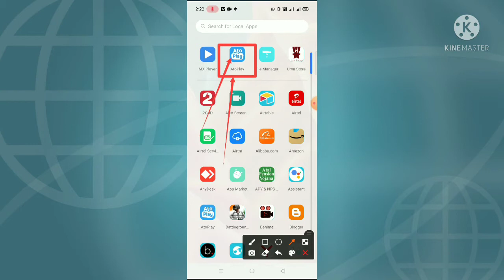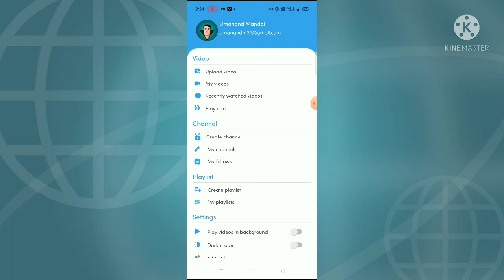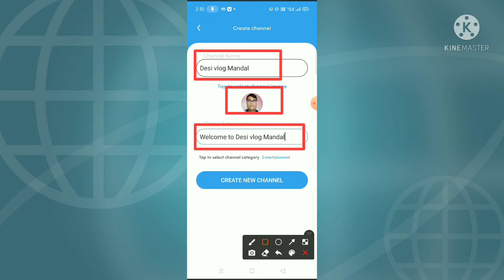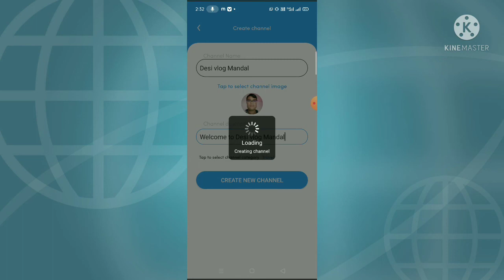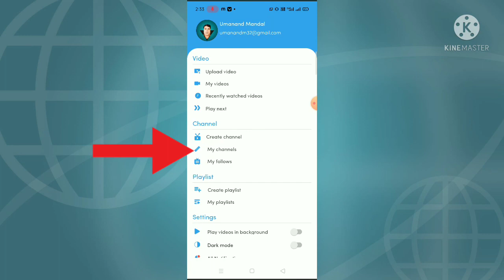How to create channel Atoplay | Atoplay चैनल कैसे बनाये | create new channel | Technical Mandal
is video me aap dekhenge ki mobile se
Atoplay channel kaise bnaye. how to create a Atoplay channel in mobile in hindi 2021. Youtube par aapne bahut sare video dekhe honge jo Atoplay  channel bnana sikhate hai lekin sab aadhi adhuri baat hi btate hai lekin main aap logo ko Atoplay ka basics se lekar advance tak sab sikhaunga. ye part 1 hai jisme gmail id bnana aur Atoplay channel create karna aur logo bnana etc aap sikhenge.

How to create channel Atoplay,
Atoplay चैनल कैसे बनाये,
create new channel,
Technical Mandal,
How to upload video Atoplay,
वीडियो कैसे अपलोड करें Atoplay,
create channel Atoplay,
चैनल बनाएं Atoplay,
Atoplay create channel,
how to create Atoplay channel in mobile in hindi,
mobile se Atoplay channel kaise banaye,
Atoplay channel kaise shuru kare,
Atoplay channel create 2021 hindi,new Atoplay channel kaise banaye,
make a Atoplay channel,
Atoplay new update,
Atoplay payment proof